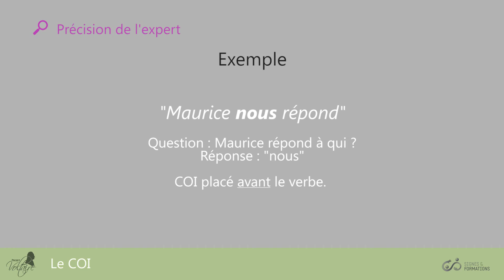Le COI : précision de l'expert - Projet Voltaire pour les sourds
Le Projet Voltaire est engagé depuis plusieurs années dans la Mission Handicap visant à développer l'accessibilité de ses services au plus grand nombre. Les modules Fondamentaux (pour les enfants) et Fondamentaux Campus (pour les adultes) du Projet Voltaire sont désormais accessibles aux sourds.

Une icône représentant les mains qui signent, permet d'accéder à la vidéo explicative de la règle abordée en langue des signes.

Petite précision de l'expert pour mieux comprendre ce qu'est un COI.

Explication : Comme le COD, le COI n'est pas toujours placé après le verbe : Maurice nous répond. Maurice répond à  qui ? à « nous », le COI est placé avant le verbe.

Vous commettez souvent des erreurs d’orthographe et de grammaire ? Entraînez-vous gratuitement sur le Projet Voltaire, n° 1 de la remise à niveau en orthographe et obtenez le Certificat Voltaire pour valoriser votre CV auprès des recruteurs, puisqu’il est reconnu par les entreprises.

Une question sur l’orthographe d’un mot ? Posez votre question et répondez aux autres

Participez à notre jeu-concours sur le compte Twitter Une faute par jour et tentez de gagner un accès au Certificat Voltaire.